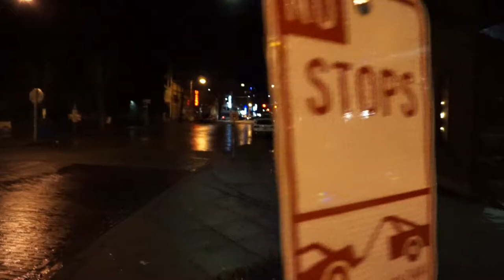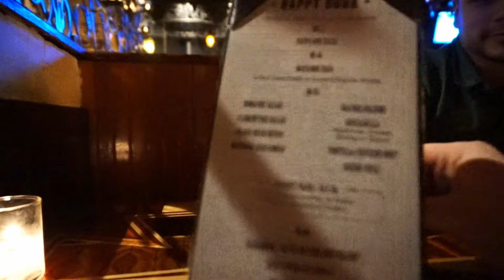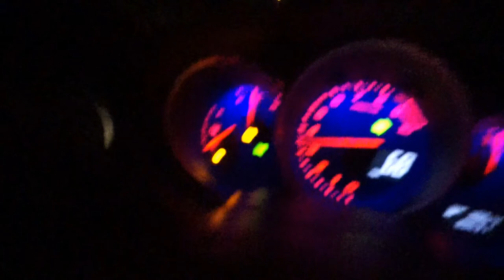Hello Seattle I am a Vlogger!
work, friends, food, random streets, cars, highway, music fun.

SHOUTOUT TO: SPACE DOLPHIN. (MUSIC IN VIDEO)

HIS INSTAGRAM IS: its_splashy_ho